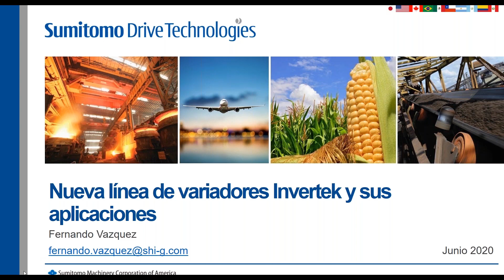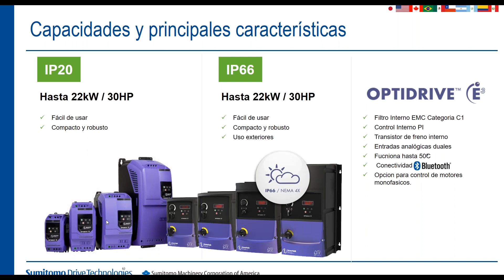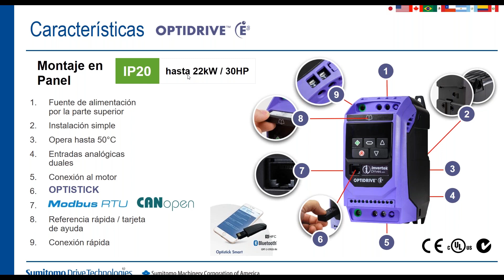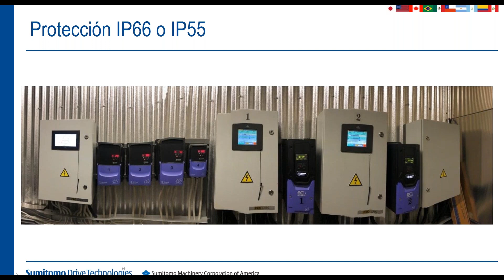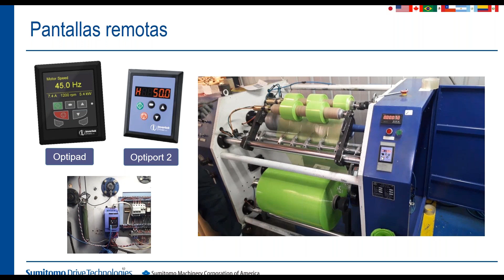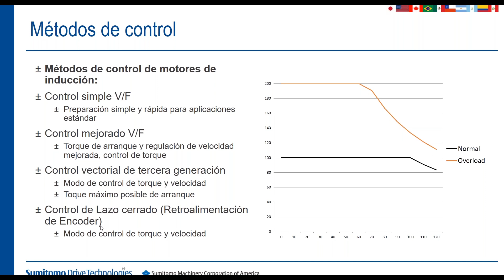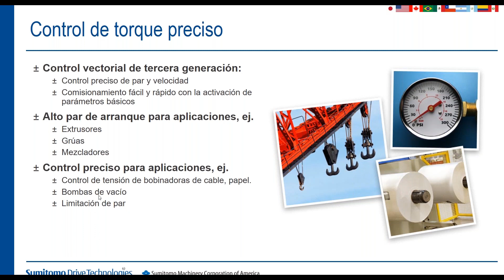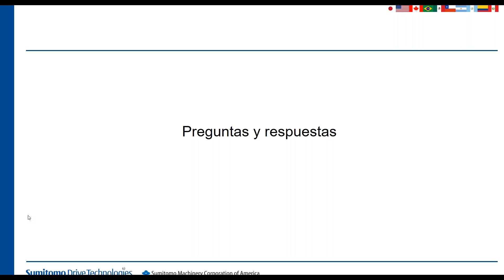Webinar: Nueva línea de variadores Invertek y sus aplicaciones | Sumitomo Mexico